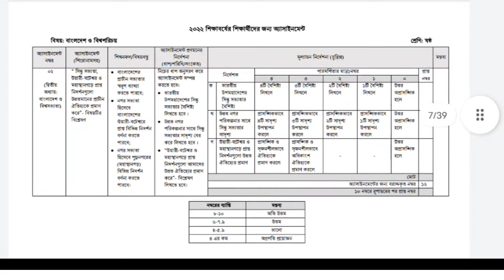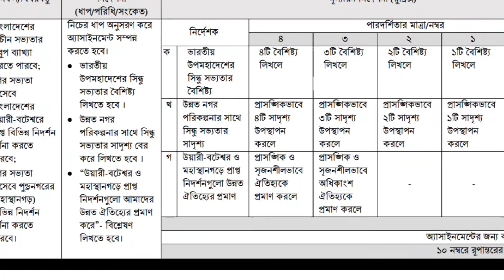৬ষ্ঠ শ্রেনির ৪র্থ সপ্তাহের এসাইনমেন্ট এর প্রশ্ন ২০২২. Class 6 4th Week Assignment 2022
Class 6 Assignment Answer 2022 || Class 6 Assignment 4th week Answer 2022 || ৬ষ্ঠ শ্রেণির এসাইনমেন্ট উত্তর ৪র্থ সপ্তাহ ২০২২

assignment 2022
class 6 english assignment
class 6 bangladesh & global studies assignment 2022
ষষ্ঠ শ্রেণির এসাইনমেন্ট ৪র্থ সপ্তাহ
ষষ্ঠ শ্রেণির ইংরেজী এসাইনমেন্ট
ষষ্ঠ শ্রেণি বাওবি এসাইনমেন্ট
ষষ্ঠ শ্রেণির বাংলাদেশ ও বিশ্বপরিচয় এসাইনমেন্ট
class 6 assignment 2022 4th week
assignment class 6 week 4th
এসাইনমেন্ট লেখার
এসাইনমেন্ট ২০২২
৬ষ্ঠ শ্রেনির এসাইনমেন্ট
৬ষ্ঠ শ্রেনির এসাইনমেন্ট ২০২২
৬ষ্ঠ শ্রেনি
৬ষ্ঠ শ্রেনির এসাইনমেন্ট ৪র্থ সপ্তাহ
৬ষ্ঠ শ্রেনির এসাইনমেন্ট উত্তর
৬ষ্ঠ শ্রেনির ইংলিশ এসাইনমেন্ট উত্তর
৬ষ্ঠ শ্রেনির বাংলাদেশ ও বিশ্বপরিচয় এসাইনমেন্ট উত্তর
new assignment
assignment 2022